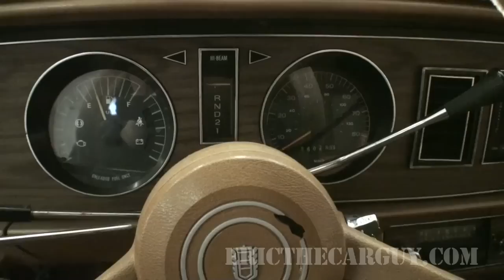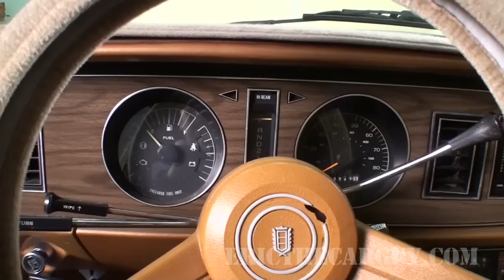1979 Ford Fairmont a Closer Look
Many of you have been asking me about Fairmont videos so I thought I would make this one where I take a closer look at what I have to work with. I also talk about some of my plans for this car going forward. I think I have a really nice 'shell' to work with. I have my work cut out for me that's for sure, but as I say in the video, that will just make for more interesting videos. For now, I think I'll drive it. It's a good car after all. A few minor issues, but nothing to really worry about. I may do some of the repairs such as the inner tie rod in an upcoming video. I just need to work out the alignment when I'm done. Looks like an easy job though, easier than some of the other power steering rack stuff I've done. Anyway, enjoy the video.

Stay Dirty

ETCG

Due to factors beyond the control of EricTheCarGuy, it cannot guarantee against unauthorized modifications of this information, or improper use of this information.  EricTheCarGuy assumes no liability for property damage or injury incurred as a result of any of the information contained in this video. EricTheCarGuy recommends safe practices when working with power tools, automotive lifts, lifting tools, jack stands, electrical equipment, blunt instruments, chemicals, lubricants, or any other tools or equipment seen or implied in this video.  Due to factors beyond the control of EricTheCarGuy, no information contained in this video shall create any express or implied warranty or guarantee of any particular result.  Any injury, damage or loss that may result from improper use of these tools, equipment, or the information contained in this video is the sole responsibility of the user and not EricTheCarGuy.